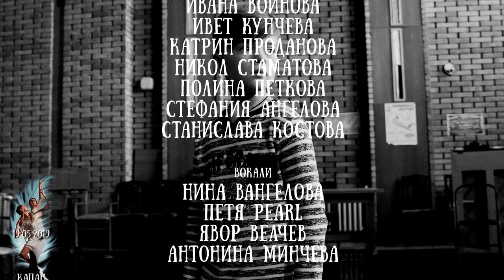"КАПАН ЗА ПТИЦИ / BIRD TRAP" - Документално видео / Documentary dance video